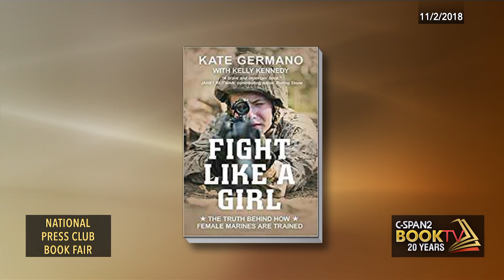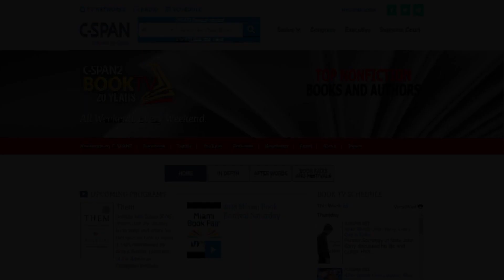Kate Germano & Kelly Kennedy, "Fight Like a Girl"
Book TV visited the National Press Club's annual Book Fair & Author's Night. There we interviewed Kate Germano & Kelly Kennedy about their Book "Fight Like a Girl."

Book TV programs can be found in their entirety at BookTV.org